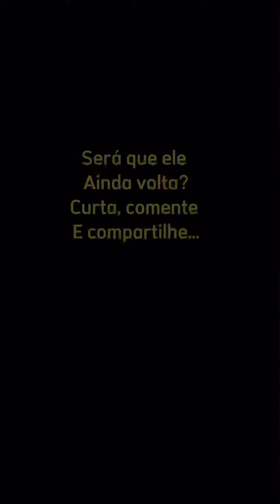A Gê bateu no Neto…